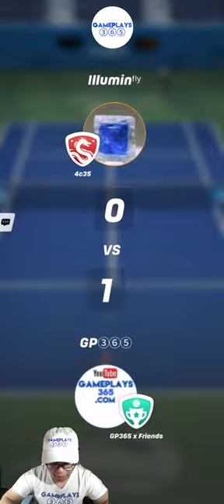Tennis Clash 2023 US Open First Edition Master Final Round [September 2023]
Let's play the Master Final Round of the 2023 US Open First Edition in Tennis Clash, a sports game published by Wildlife Studios.

This final round takes place between 02nd and 03rd of September 2023. There is no entry fee for Tennis Clash tournaments since beginning of July 2021. The match entry fee is 1,000,000 coins at Master level (for each match, the winner takes it all).

The rules of the tournaments are simple in Tennis Clash. There are 2 rounds to play, each with a limited number of matches to play.

Scoring is based on points made on each match. The more points you accumulate, the higher you will rank. Make it above the qualification cut to go to the next round.

You can win prizes of bags, coins and strings. Prizes are awarded to players who reach the Tournament Round. You should thrive to enter a higher level to win the biggest prizes. The higher the level you play, the higher the Tour of your prizes.